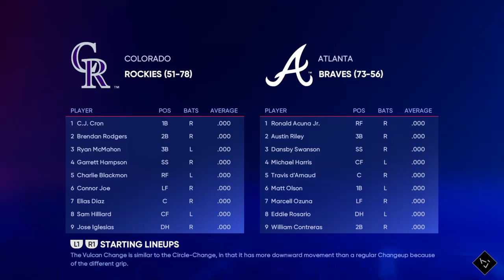Colorado Rockies vs Atlanta Braves | Major League Baseball (8/30/22) | MLB The Show 22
Simulation, Colorado Rockies vs Atlanta Braves,  Major League Baseball August 30, 2022 | MLB The Show 22